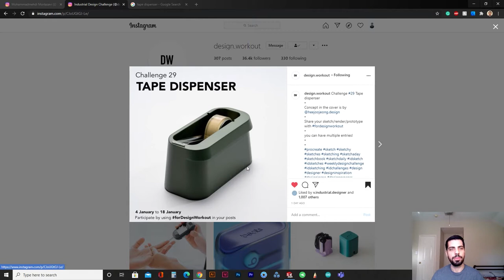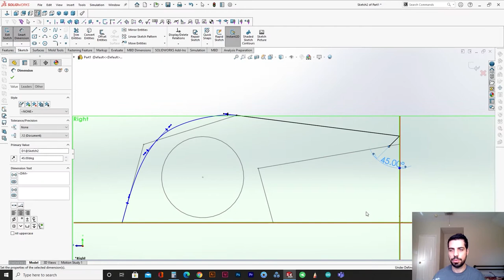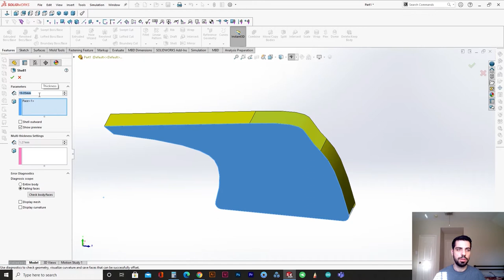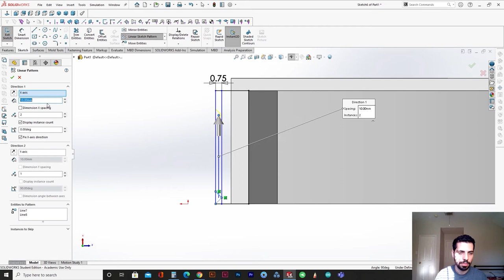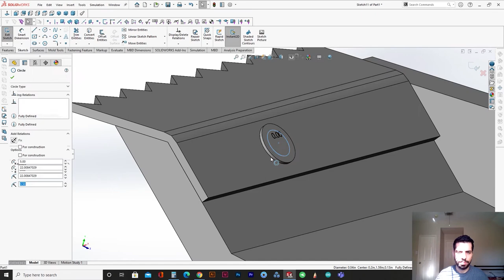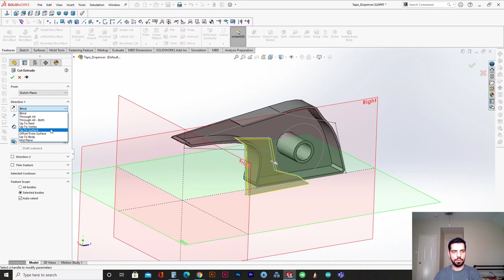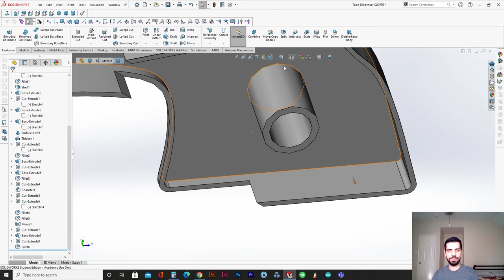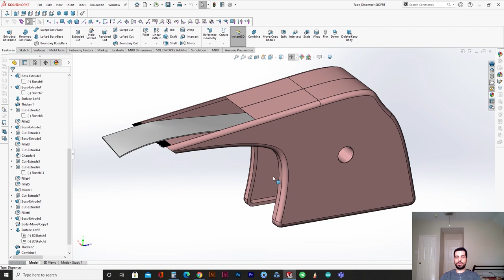Can I Design and Model a Tape Dispenser in Solidworks in Under an Hour?/ Modeling to Rendering, Pt 1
In this video, I tried to design and model a tape dispenser in under an hour in Solidworks.
It is a short series showing the process from modeling in Solidworks to rendering in Keyshot and post-processing in Photoshop in three episodes. Tune in tomorrow to see the process of rendering this tape dispenser in Keyshot.